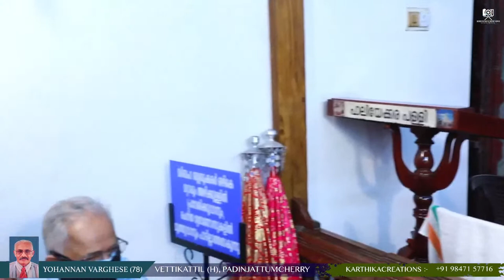Funeral of YOHANNAN VARGHESE (78) (Babychayan), VETTIKATTIL (H), PADINJATTUMCHERRY, KAVIYOOR